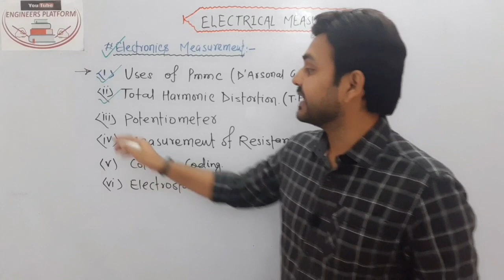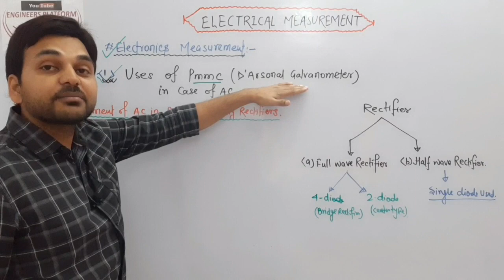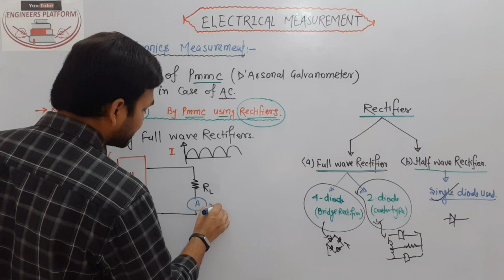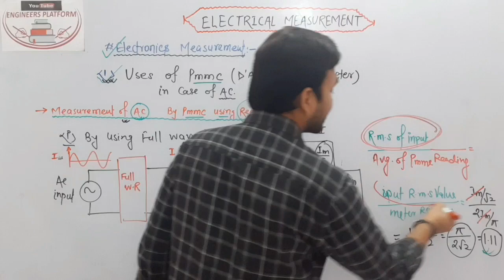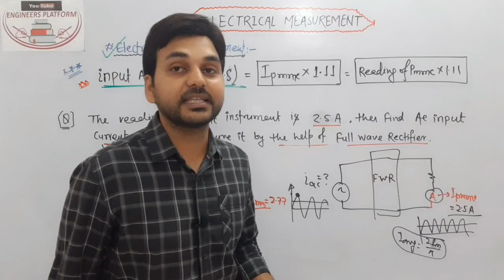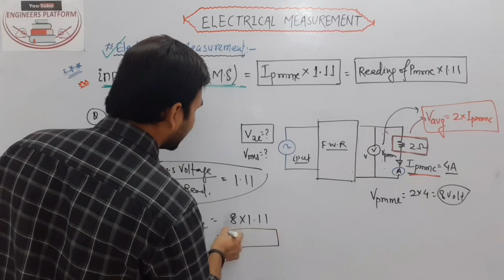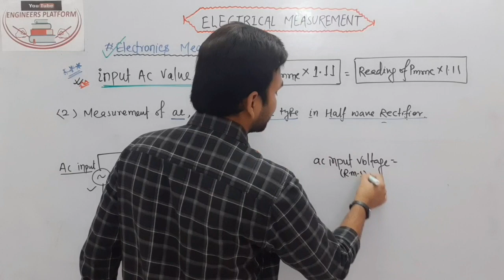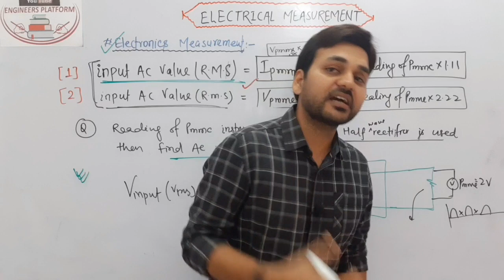Electronics Measurement | Using PMMC, AC MEASUREMENT with Rectifier | With Rajkamal Sir, Technical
ELECTRICAL ENGINEERING..